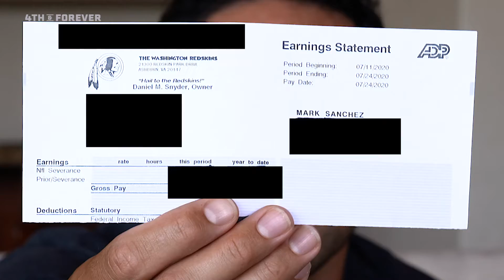Chase Claypool | Ep. 10 | Notre Dame, 2020 NFL Draft, Pittsburgh Steelers | 4th & FOREVER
Pittsburgh Steelers 2020 second round draft pick, Chase Claypool, joins Mark Sanchez on episode 10 of 4th And Forever to talk about growing up in British Columbia, Canada, his playing days at Notre Dame, being drafted by the Steelers and more.

Stream 30 days for FREE. Try SHOWTIME now!